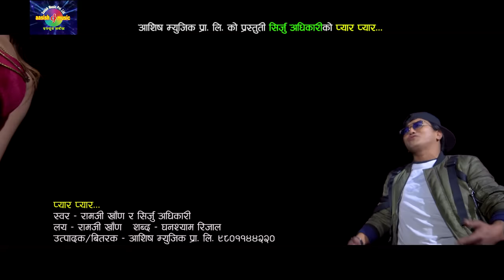New Lok Dohori Song 2074/2017 | Pyar Pyar - Ramji Khand & Sirju Adhikari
New Lok Dohori Video 2017/2074 "Pyar Pyar" By Ramji Khand & Sirju Adhikari only on Music Nepal official YouTube channel.

Right for this video is provided by Aashish Music Pvt.Ltd.

Nepali Lok Dohori - Pyar Pyar
➤ Singer – Ramji Khand & Sirju Adhikari
➤ Lyrics – Ghanshyam Rijal
➤ Artists – Ramji Khand & Sirju Adhikari
➤ Editor – Nabin Gharti Magar
➤ Camera – Durga Paudel
➤ Director – Mausam Himali

Listen Live!